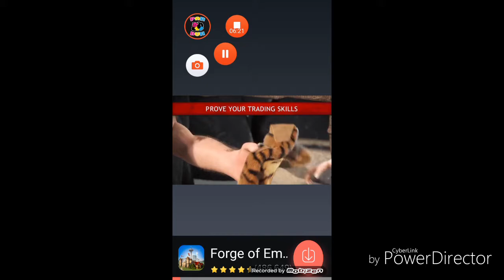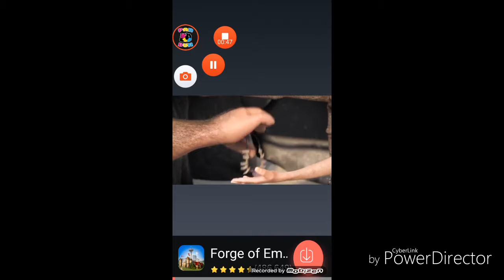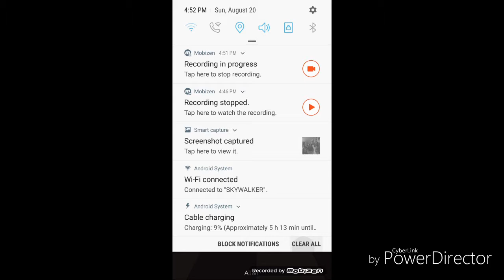Trying Games Tuesday - Fat No More - [ Nikkie's POV ]